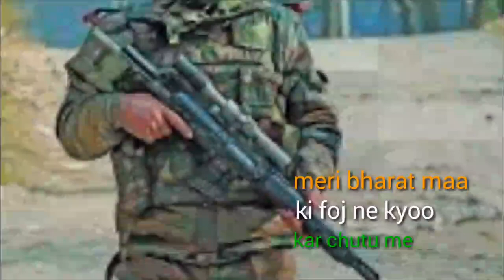Pagal foji na boliyakar chori re whatsapp status video